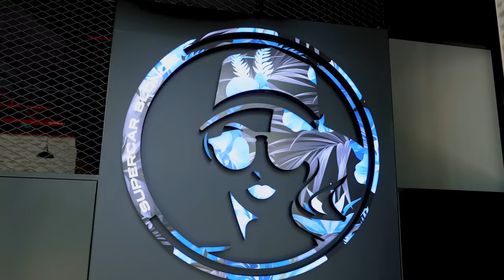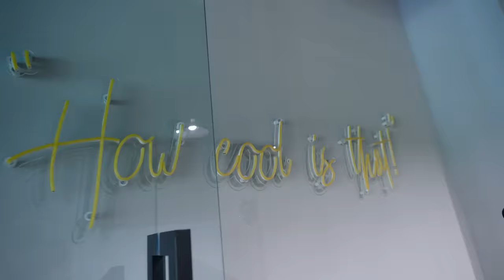Revealing the World's First Supercar Blondie Headquarters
Supercar Blondie here. This is our brand new, world's first Supercar Blondie headquarters and office. The office is floating on an artificial palm on the water, in Dubai.  Step inside and meet the Supercar Blondie Team!

If you want to JOIN the Supercar Blondie Team you can APPLY